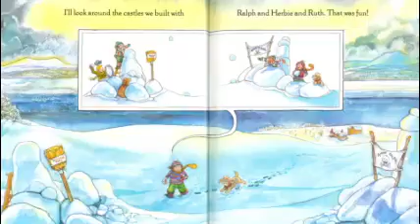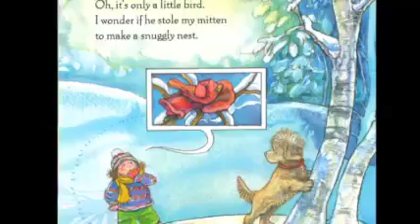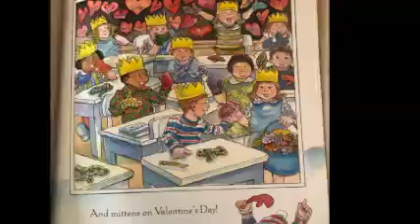The Missing Mitten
Mrs. Nelson reads the book "The Missing Mitten" story and picutres by Steven Kellogg